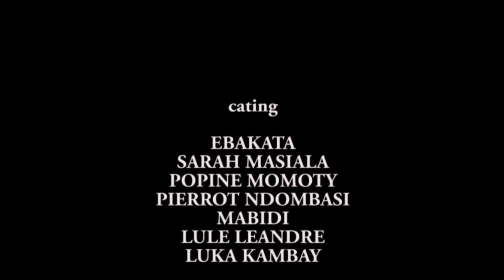🔴5 EP/LA MAISON CLOSE VOTRE AVENTURE A VS COUPER LE SOUFFLER, L'ARRIVÉE DE DECOR ET LEATITIA 🤣🤣🤣🤣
MARIE JEANNE,EBAKATA,BARÇELONE,BB KIMI,LEATITIA,POPINE,LUKA,MABIDI,LULE,DECOR QUI ENTRER🤣🤣🤣🤣🤣🤣✌👌🙏SUIVEZ,LIKER,PARTAGER MES AMOURS🙏👌✌❣